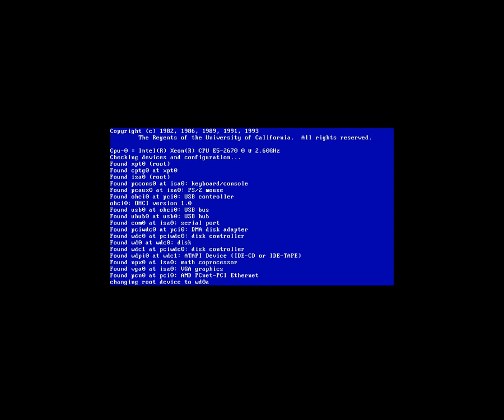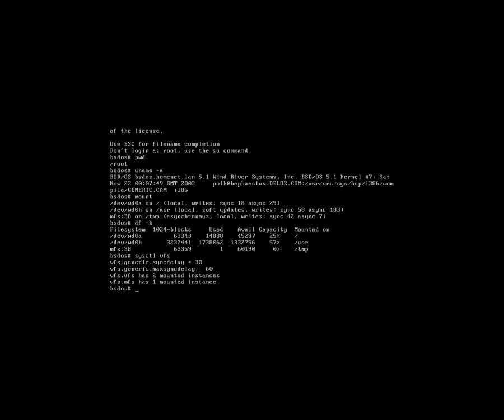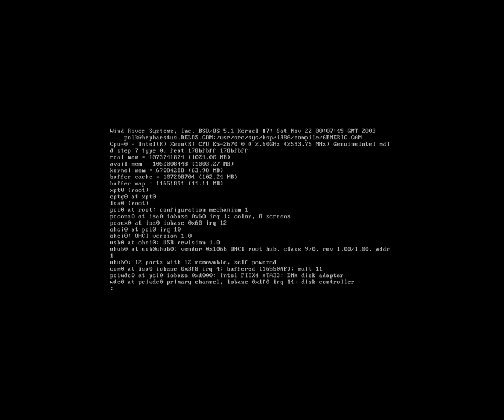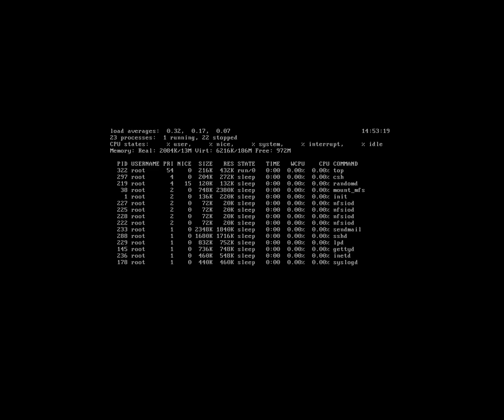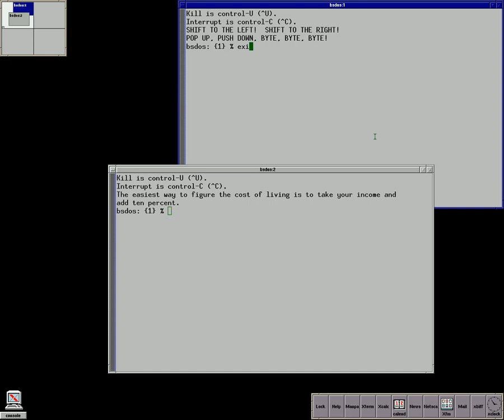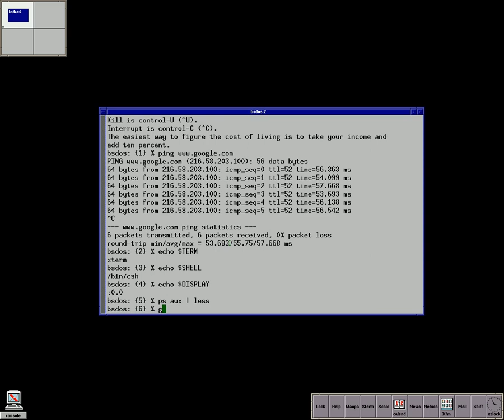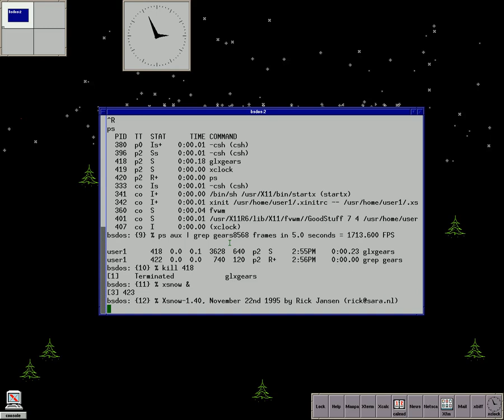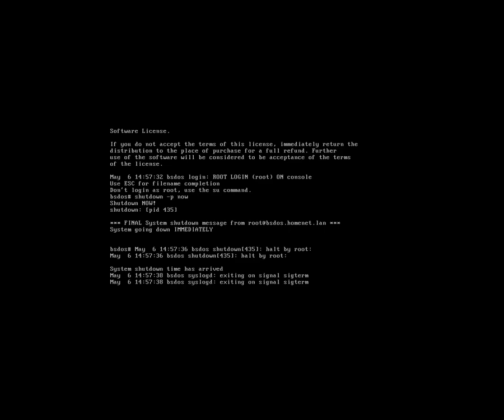BSD/OS 5.1 (x86) running under VirtualBox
The operating system called BSD/OS running under VirtualBox. A BSD based UNIX operating system originally development by BSDi and later purchase by Wind River Inc. BSD/OS became the originally foundation for FreeBSD before finally being cancelled sometime around 2003. It was known for it's good SMP support as well as advanced networking capabilities and firewalling. BSD/OS was also available for SPARC based systems from Sun Microsystems